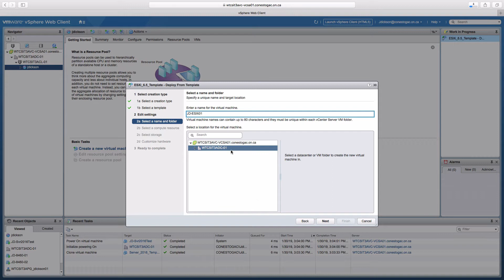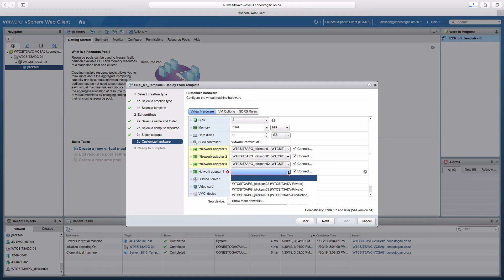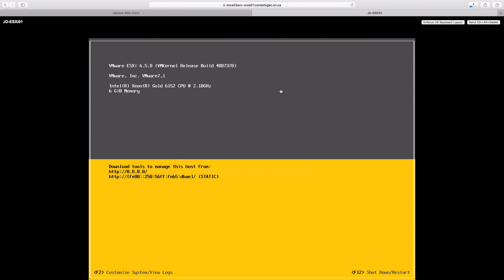Deploying ESXi 6.5 from Template in vSphere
Demonstration of deploying a template vSphere to create a nested ESXi 6.5 VM.